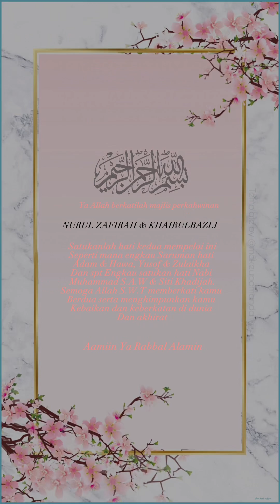Zafirah Dan Khairul